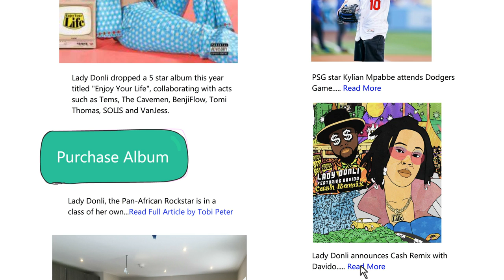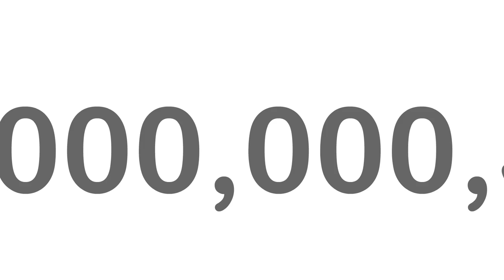Lady Donli - Cash Ft. Davido [Remix] (Visualizer)